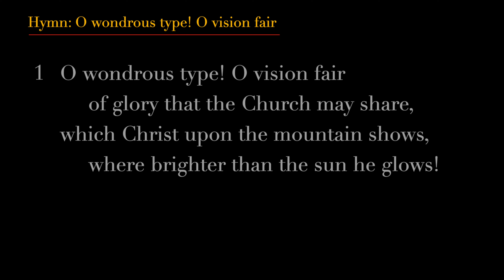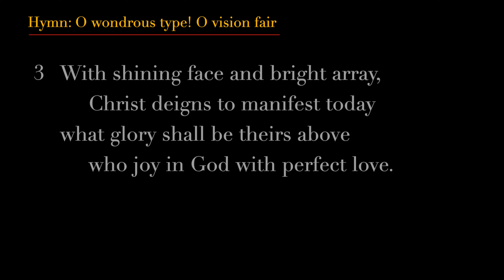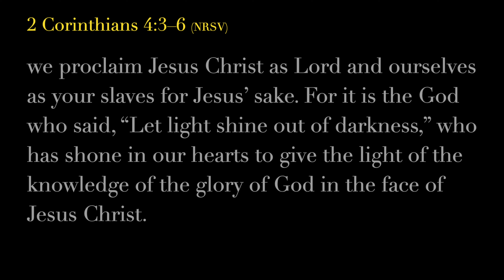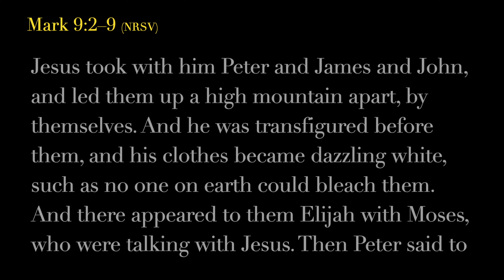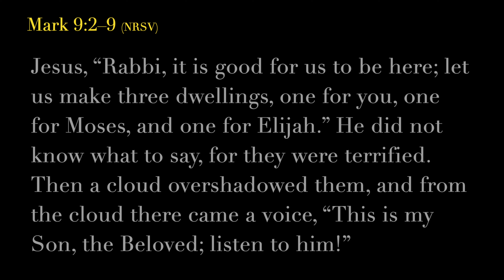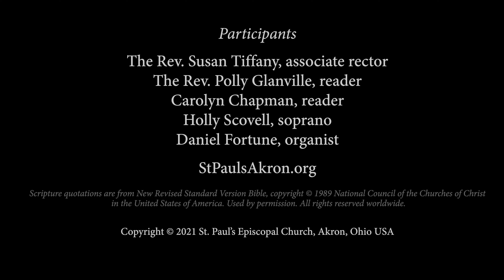The Last Sunday after the Epiphany — February 14, 2021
The Rev. Susan Tiffany gives the message, “I’ve Been to the Mountaintop.” Holly Scovell sings the hymn, “O wondrous type! O vision fair” (Wareham) and a setting of “O salutaris hostia” by Camille Saint-Saëns.